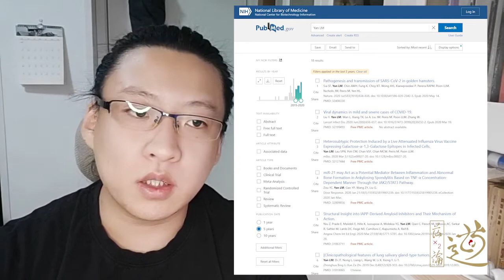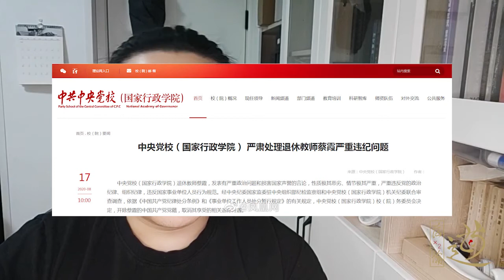200829：99#一勺烩不动（下）说说已经过气的闫梦丽、蔡霞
先回顾下上期，之后具体说说今天这两位。
08:10 前香港大学博士后研究员，闫丽梦
13:00 前中共中央党校教授，蔡霞
上集：
200828：98#一勺烩不动（上）先说下这两天共和党和VOA邀请陈光诚、李恒清、谢田